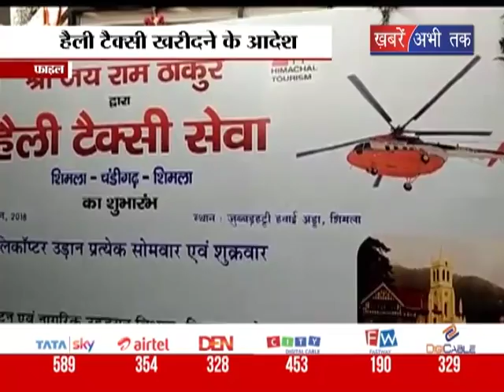सरकार ने तैयार किया मसौदा || Khabrain Abhi Tak Live